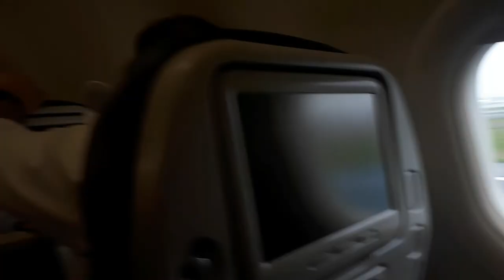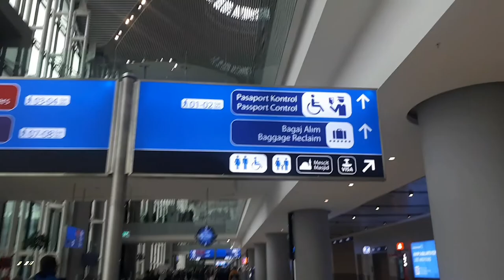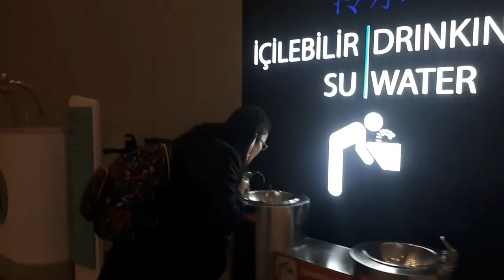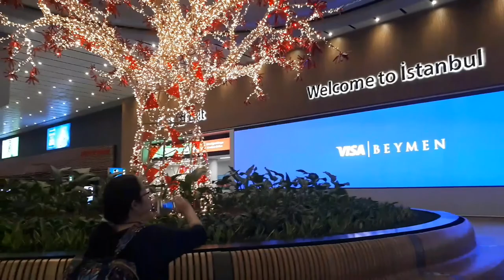ALMANYA'DAN DÖNÜŞ YOLCULUĞU I Münih - İstanbul -Konya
ALMANYA SEYAHATİMİZ BİTTİ : Almanya seyahatimiz esnasında oradayken sadece bir kaç video paylaşabildik. Bunun nedeni sürekli hareket halinde olmamız ve çok meşgul olmamızdı.
Bu nedenle seyahatimizde yaşadıklarımızla ilgili videolarımızı döndükten sonra paylaşmaya karar verdik.

İlk olarak Almanya'dan Türkiye'ye dönüş yolculuğumuz, sonrasında valizlerimizde neler var neler aldık videolarımızı sizlerle paylaşacağız. Sonrasında gezdiğimiz şehirler, Münih, Bremen, Augsburg videolarını paylaşacağız.
Almanya fiyatları, Almanya'da yaşam, Almanya'da market fiyatları,yollar,Almanya'da yaşayan gurbetçiler,Almanya'da trafik gibi bir çok konuyu içeren videolarımızı ve izlenimlerimizi önümüzdeki günlerde sizlerle paylaşacağız.
Bu videomuz Almanya'da kaldığımız evden yola çıkışımız, Münih Havaalanı, pasaport kontrolü, uçağa biniş, havadan Avrupa, İstanbul hava alanına iniş, aktarma ve Konya şehrine kadar olan yolculuğumuzu kapsıyor iyi seyirler.

LÜTFEN ABONE KANALIMIZA OLMAYI VE VİDEOYU BEĞENMEYİ UNUTMAYINIZ

DİĞER KANALIMIZ 'KÖŞE BUCAK DÜNYA' GÖRMELİSİNİZ;İşte Linki

İNTERNET SİTEMİZ BEKLERİZ